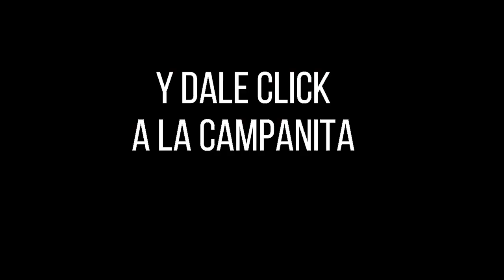CULONA NOCHE Resultado del DOMINGO 20 de marzo de 2022 ✅🥇🔥💰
Hola buenas noches, te presentamos los resultados de las loterías y chances en Colombia, vamos con el Resultados del Chance Culona noche del DOMINGO 20 de marzo de 2022.